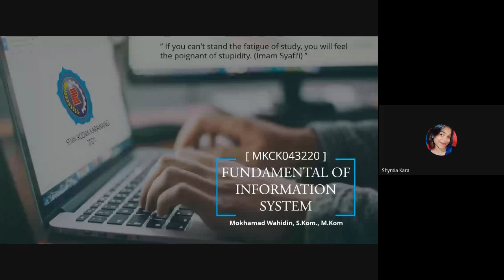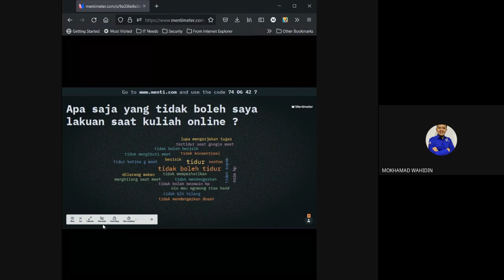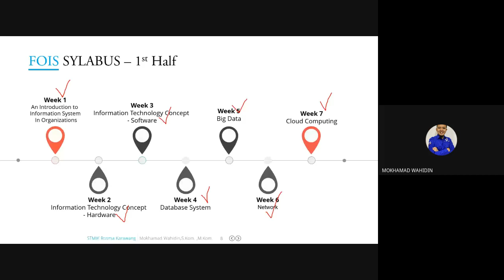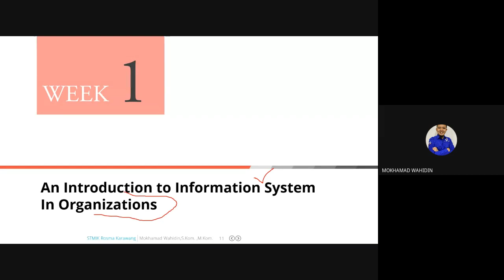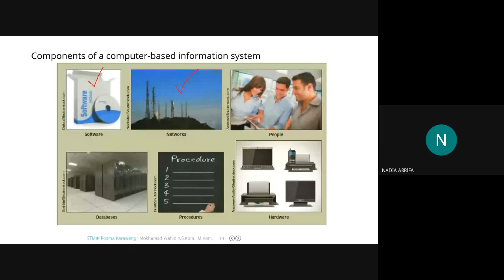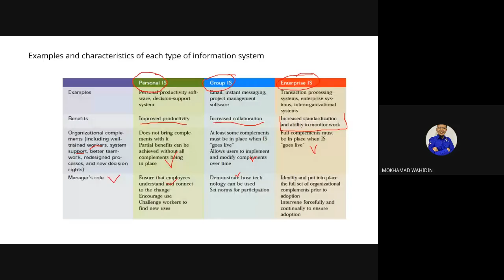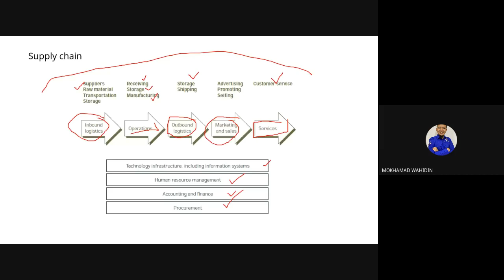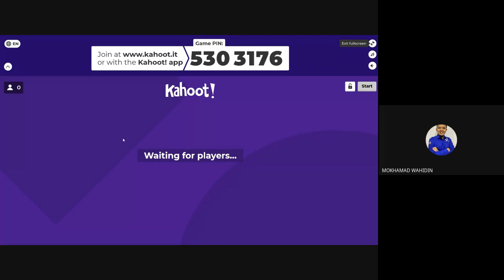(MKCK043220) FUNDAMENTAL OF INFORMATION SYSTEM [2021] - Pertemuan 1